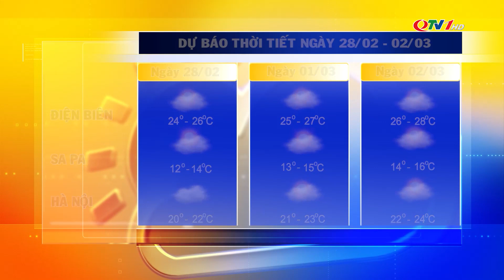Dự Báo Thời Tiết Đêm Nay Và Ngày Mai 28/2/2021 | Dự Báo Thời Tiết Quảng Ninh Hôm Nay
​QuangNinhTv​ Thoisu​QuangNinh
* Điện thoại: 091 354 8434